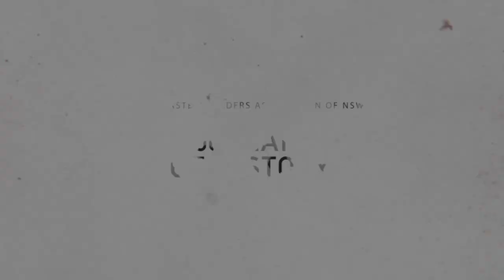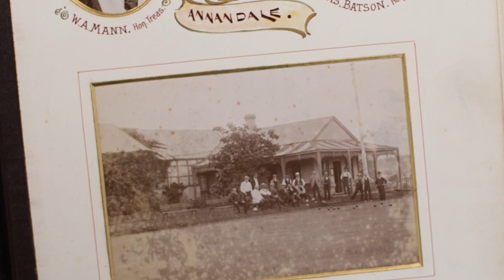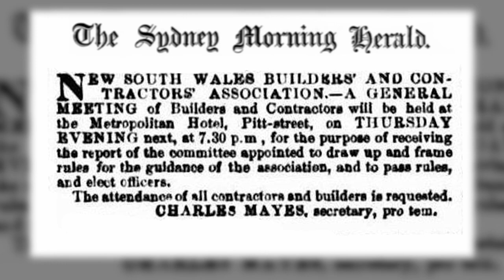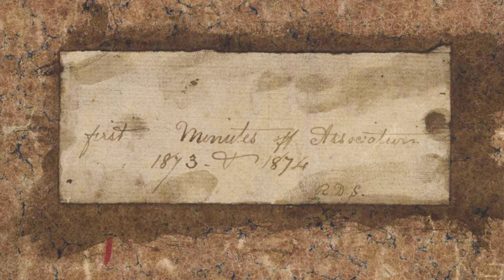150 years celebration - Part 2